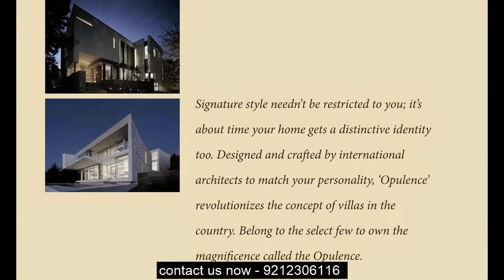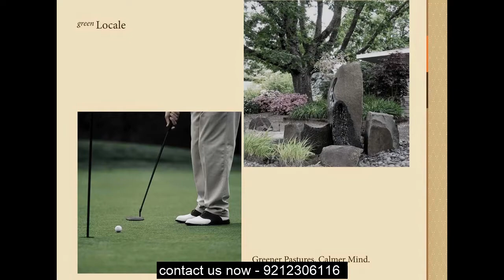Villa Projects On Unitech Opulence, Sector 33, Gurgaon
If you are looking to Buy Villa Projects in Unitech Opulence, Sector 33, Gurgaon within your budget, Unitech Offers Villa Projects For Sale in Unitech Opulence, Sector 33, Gurgaon.

Enter the charmed circle of Unitech Opulence that comprises of splendid picturesque of the surroundings. The creators of the projects Unitech Group in Sector-33 Gurgaon have laid great emphasis on conceptualizing and crafting a joyful and vibrant lifestyle ensuring greenery and aesthetic environs to lift one's spirit. It offers 5BHK and 6BHK residential villas with every living space of the project which is filled with positive energies, with small details that touch and make it a breathing and caring space for the residents. Unitech Opulence, a lavish residence constructed to offer a life of one's dreams.

PROXIMITY:

Airports: Indira Gandhi International Airport - 19.8 km | Safdarjung Airport - 31.7 km
Hospitals: Samvit Hospital - 1.8 km
Schools/Colleges: The Millennium School - 0.9 km | Shantigram Vidhya Niketan School - 1.1 km | S D Adarsh Vidyalaya - 1.7 km | G.D. Goenka Public School - 3.1 km
Malls: Celebration Mall - 0.6 km | ILD Trade Centre - 1.1 km

(Distances are straight line measurements from center of the postcode.)

ABOUT LOCALITY :

Sector-33 in Gurgaon is one of the well-connected regions in NCR. It is now the fast emerging as the ideal destination for a living. The area is just 15 minutes away from golf course road/ext. The road along with hassle free drive from Rajeev Chowk/NH8, Subhash chowk. This area is in close proximity and well connected to major landmarks. Transport is well developed and available to locals. Sector-33 is surrounded by ultra-modern projects like shopping malls and hospitals etc. It has connectivity to Manesar via NH-8. Connectivity to many parts of the city and elsewhere via roadways and railways provides comfort to the residents of this locality.

Amenities Offered:

Swimming Pool
ATM
Multipurpose Court
Multipurpose Hall
Club House
24/7 Power Backup
Gymnasium
Landscape Garden